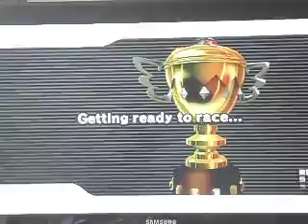MKWII- ME vs My Sister vs Crazydog465 (local friend) #1